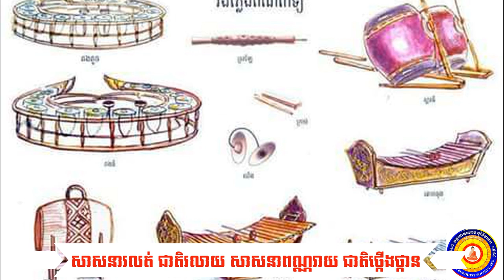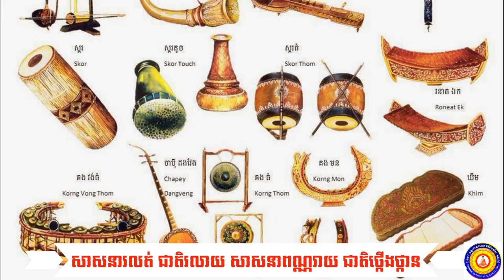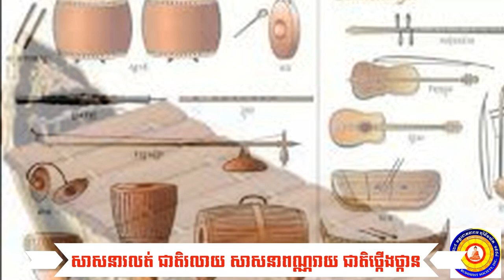ភ្លេងពិណពាទ្យ ០៤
👏👏👏សាសនារលត់ ជាតិរលាយ សាសនាពណ្ណរាយ ជាតិថ្កើងថ្កាន សូមអនុមោទនាត្រេកអរបុន្យកុសលគ្រប់យ៉ាង សូមបានសុខចម្រើនរៀងរហូតគ្រប់គ្នា👏👏👏